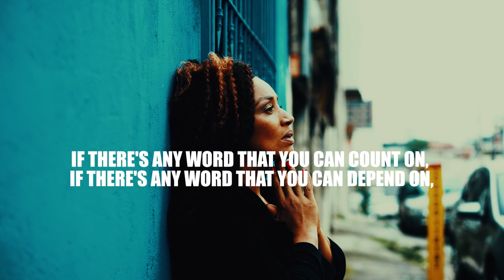Word of the Lord 2023 : Your blessing is coming! Pray through till breakthrough! | Sermon Highlights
A word of encouragement, instruction, and direction for 2023.